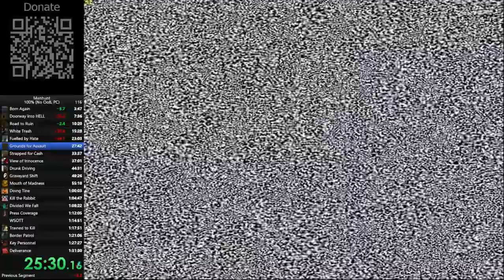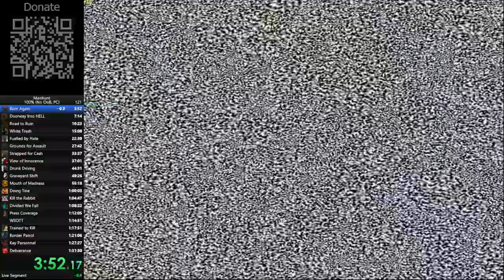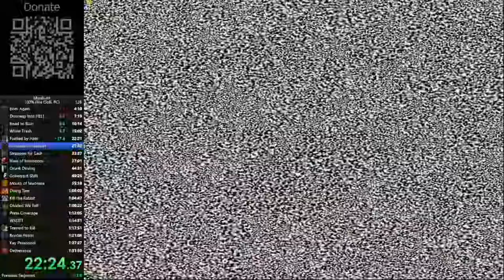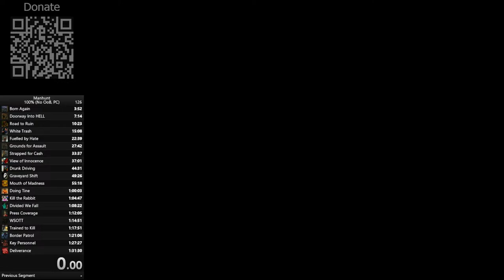Manhunt 100% by alekseysaz. Going below 1:30!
Current Goal - sub 1h30min for the 100% game completion without glitches.
English is overall preferable, but I can also answer in Russian and German.